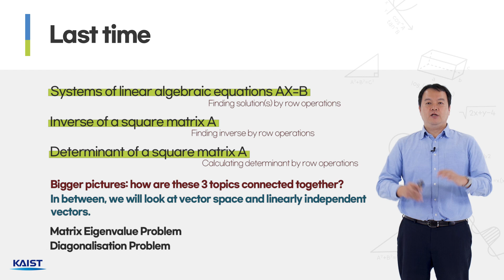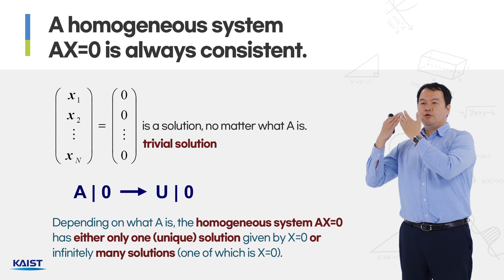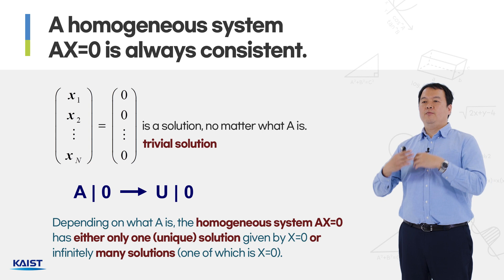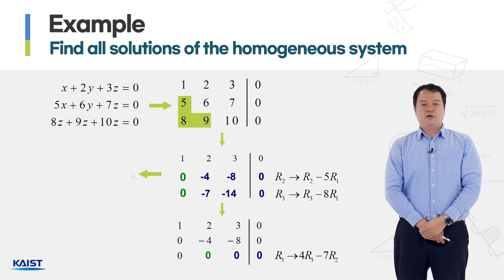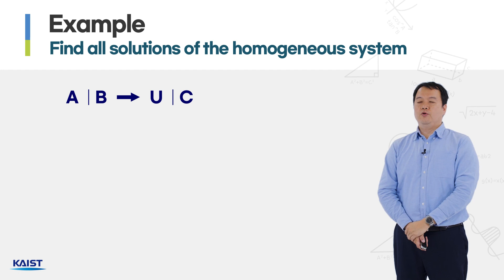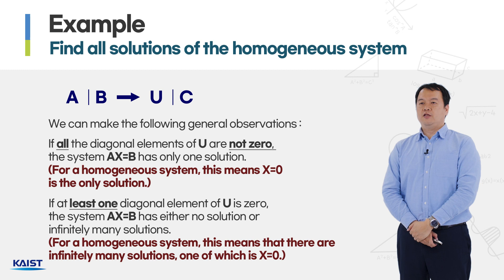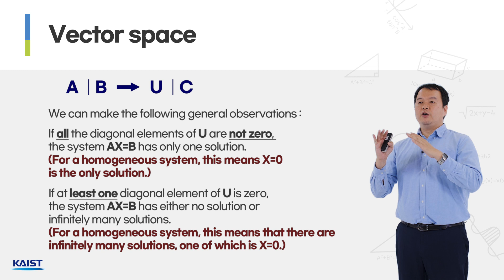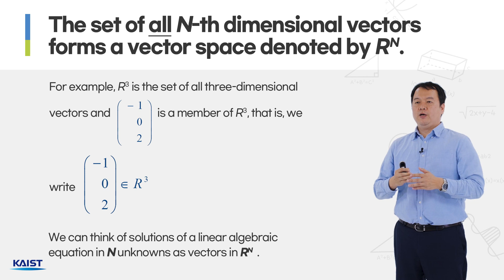AI 비전공자를 위한 기초 수학 1 선형대수학 [3-3] Row operation and Linear Combination 3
KAIST 기계공학과 윤용진 교수